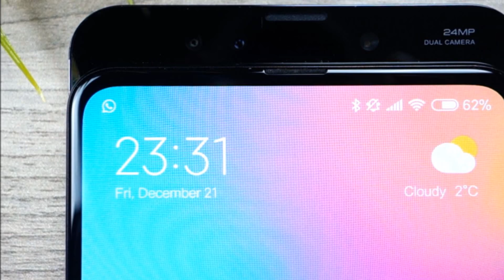MIUI 10 Message Ringtone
Download ALL MIUI stock ringtones